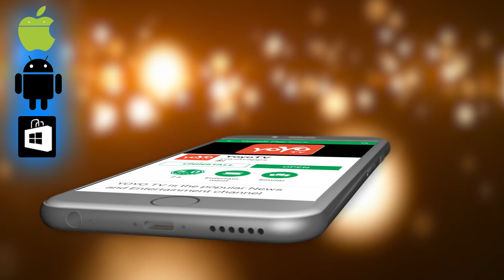Dina Rashi Bhavishya | ದಿನ ರಾಶಿ ಭವಿಷ್ಯ 07-07-2019 | Free Astrology 2019 | YOYO TV Kannada Astrology